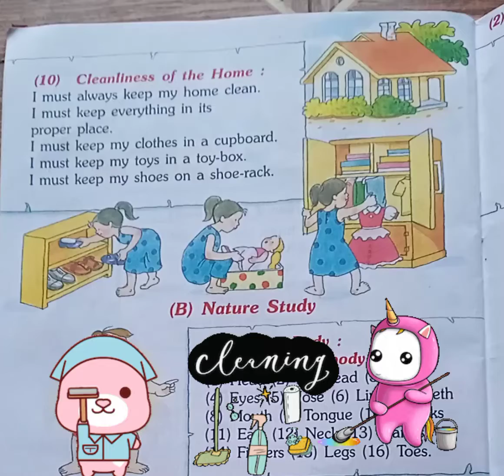cleanness # good habits # cleanness at home 🏡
cleanness # good habits # cleanness at home 🏡 # good habits for kids # how to clean the house 🏡